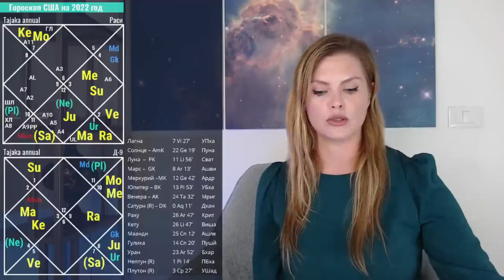Президент США на грани дозволенного! - Гороскоп США с 15 февраля по 10 апреля 2023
Эфир был записан 13 декабря 2022 года. Посмотреть его полностью вы можете по следующей ссылке

✯ 2 Ступень обучения прогнозам. Инструменты прогнозиста.

Школа прогнозов Альфа - это 15 курсов разной сложности с нуля до профи в астрологии Джйотиш. Мы держим фокус на прогнозах событий и современных трактовках. Уроки астрологии на нашем канале и сайте - это проверенные на практике техники. Применяйте их с радостью!